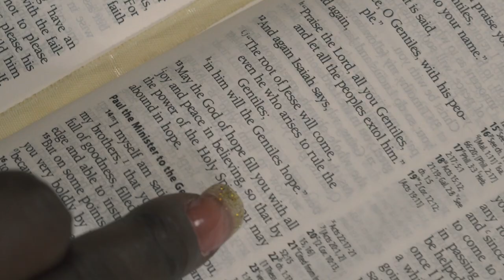Me Kra Dofo (Lover Of My Soul)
There came a time in my life when it seemed that all hope was lost. I was not sure how life was going to be for me. At that same time, I knew that men can't help me so I made up my mind to draw closer to God and make Him my only friend that I could pour out my heart to. Then I came across the scripture in Isaiah 43:2 and 3( a) that says, "When you pass through the waters, I  will be with you; And through the rivers, they shall not overflow you.
When you walk through the fire you shall not be burned, Nor shall the flame scorch you. For I am the Lord your God, The Holy One of Israel,  your Saviour."
For days I kept meditating on this particular scripture because it changed my mindset and as I kept thanking God for assuring me that He is with me, the song just dropped, and here we are.

Shot and Edited by Spring Studios

Lyrics
Jesus me kra d)fo
Me hann me nkwa ne wo
Wo nko so na ma'ni da
Wo ngyae me
Na wo mpaw me da

Me dwanek)bea e
Ma me ndwane mm3 hy3 wo mu
M'abandenden me dwane b3toa wo

M'anidaso ne me kra d)fo

Kantamanto Nyame ne wo
S3 wo ka ntam a wo nto
Ay3biafo Nyame e
San b3y3 wadwuma bio ooo

3de3b3n na may3 a
Wahu me m)b)
Medaa wase ao me kra d)fo

3de3 b3n na may3 a
Wahu m)b) yi ad))so ama me
Medaase wase ao mekra d)fo

Medan wo Yesu e me twere wo
Medan wo me twere wo